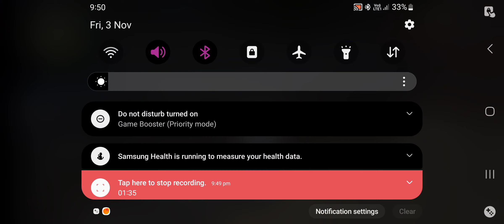GTA Sanandreas Truck 🚚 Blast 😱😱gaming